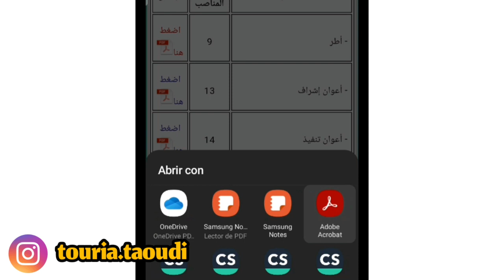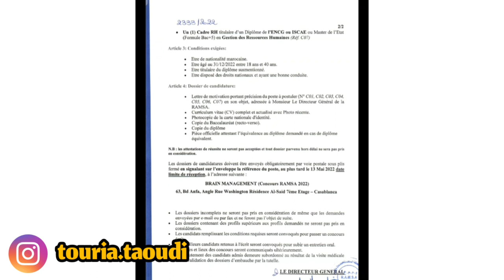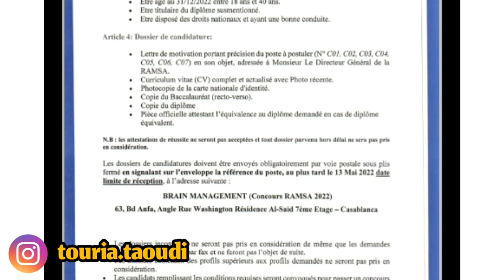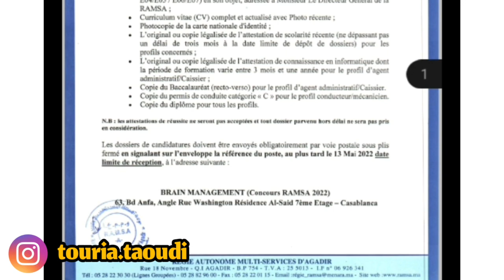عاجل !! طريقة التسجيل في مباراة الوكالة المستقلة متعددة الخدمات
شكرااا لكم جميعا على مشاهدتكم لنا